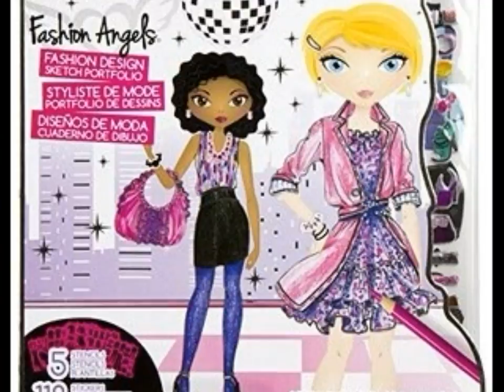Best Fashion Design Ideas!! Beautiful Elegants Fashion Desugn!!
Subscribe My channel and you will get more informations about trending fashion, best dresses, black dresses, mother of bride dresses, korean fashion, japanese fashion, mens clothes, women clothes, and more about it.